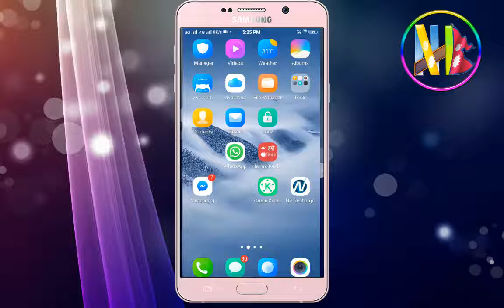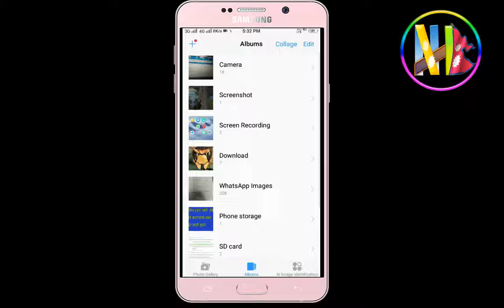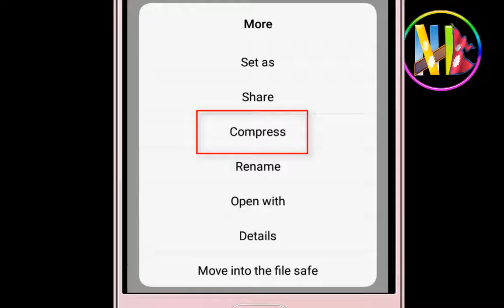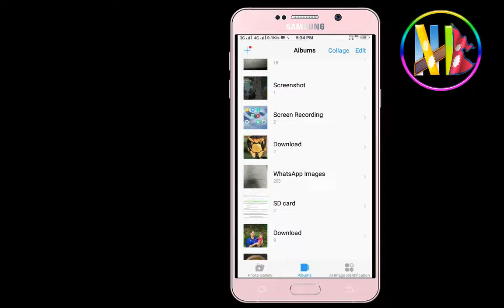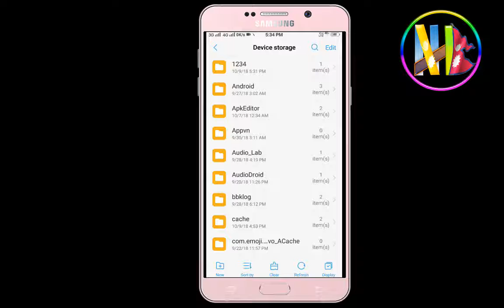मोबाइल मा फोतो भिदियो र कुनै पनि फाइल लाई लुकाउने तरिका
how to make zip file in android
how to compress mobile file
how to set pasword any mobile file
How to hide image video on android
how to incript mobile file on android
मोबाइलको कुनै फोल्दरमा  पासवर्ड लगाउने तरिका
मोबाइलमा भिदियो फोतो लुकाउने तरिका
मोबाइलमा फाइल लाई लक गर्ने तरिका